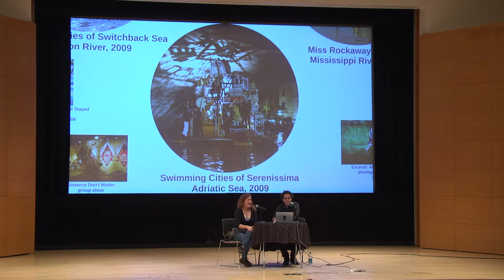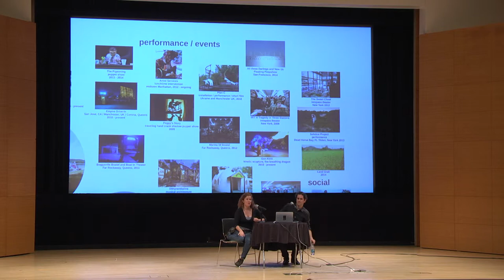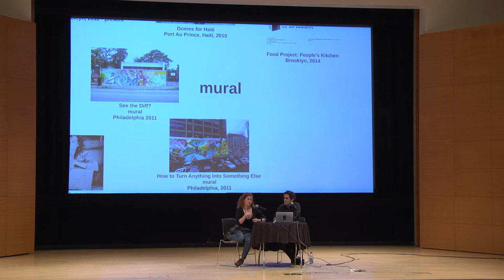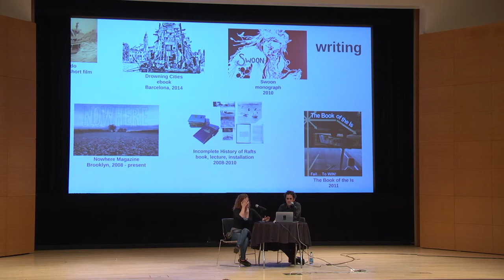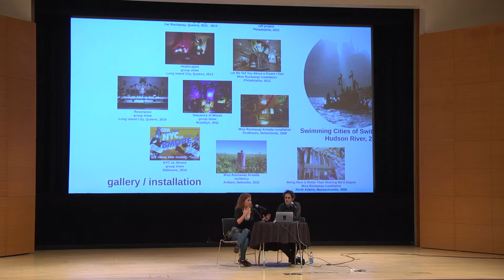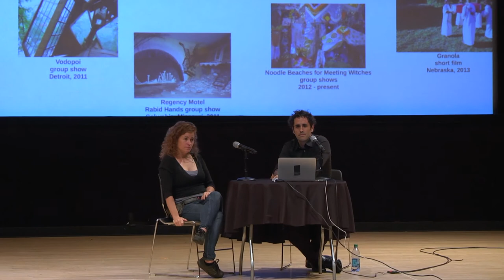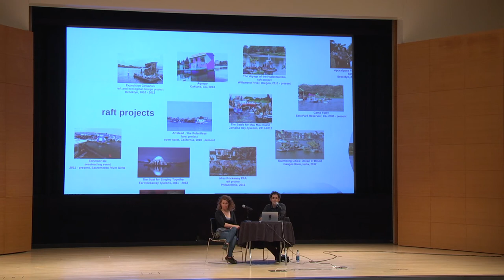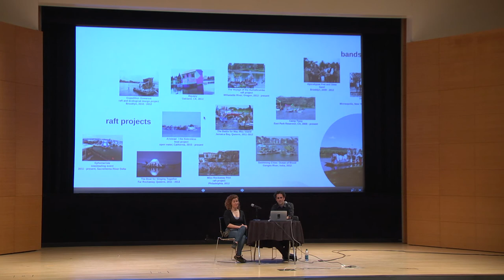Swoon presents "Submerged Collaborations"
A talk with Swoon and her collaborators on several large-scale projects, who will provide insights into their work and how an ambitious community can create the synergy to expand possibilities for action.

This event took place at the Brooklyn Museum Thursday, June 12, 2014

Swoon: Submerged Motherlands
April 11--August 24, 2014